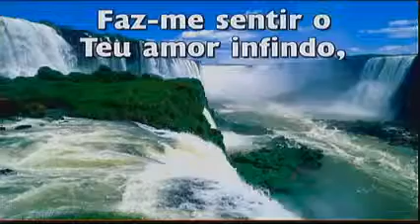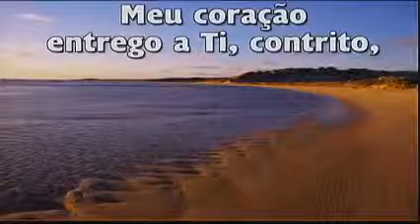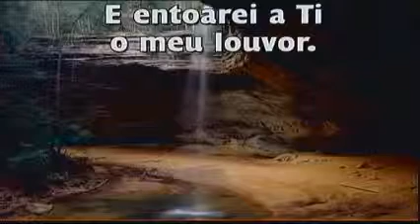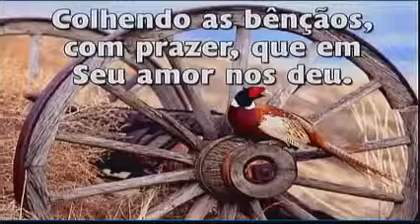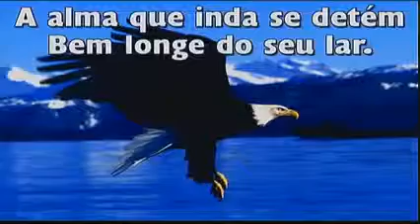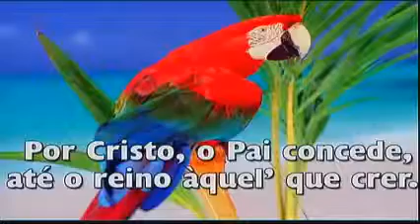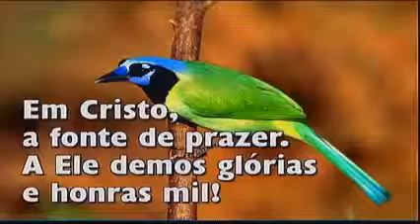Perdoa-lhes, eles não sabem o que fazem...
Devemos perdoar quem nos magoou? Como perdoar? Será que perdoei?
Para assistir apenas a mensagem falada, comece no minuto 16.

devo perdoar,como perdoar,será que perdoei,preciso perdoar,não quero perdoar,estou com ódio,quero matar alguem,estou com raiva,perdão